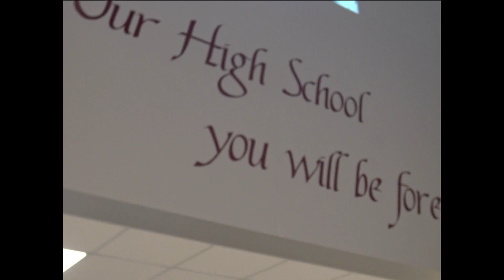June 3 2019 STV News Show